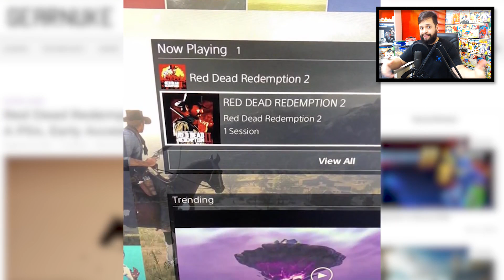MAPA INTEIRO DO RED DEAD 1 DENTRO DO 2, 18 NOVAS IMAGENS, 1000 ATORES SÓ PRA NPCs E MAIS [RDR2]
Novidades e vazamentos de Red Dead Redemption 2.

💰 Torne-se um patrocinador do canal e concorra à jogos e acessórios todos os meses! Caso o canal alcance o número de 200 patrocinadores, vou sortear um PLAYSTATION 4, XBOX ONE ou NINTENDO SWITCH de 3 em 3 meses

►APOIO

•Eu uso internet TECHS. Adquira este excelente serviço você também:

ATENDIMENTO COMERCIAL
Segunda à sexta das 08:00h as 18:00h
e sábados das 08:00h as 12:00h
Telefones:

►Sobre o game:

Estados Unidos, 1899. O fim da era do velho oeste começou, e as autoridades estão caçando as últimas gangues de fora da lei que restam. Os que não se rendem, nem sucumbem, são mortos.

Depois de tudo dar errado durante um roubo em uma cidade do oeste chamada Blackwater, Arthur Morgan e a gangue Van der Linde são forçados a fugir. Com agentes federais e os melhores caçadores de recompensas no seu encalço, a gangue precisa roubar, assaltar e lutar para sobreviver no impiedoso coração dos Estados Unidos. Conforme divisões internas profundas ameaçam despedaçar a gangue, Arthur deve fazer uma escolha entre os seus próprios ideais e a lealdade à gangue que o criou.

- GÊNERO
Ação / Aventura

26/10/2018 - PC, PS4, Xbox One

- DESENVOLVEDORA
Rockstar Games

- DISTRIBUIDORA
Rockstar Games

- CLASSIFICAÇÃO ETÁRIA
Recomendado para maiores de 18 anos

- Offline / Online

- NÚMERO DE JOGADORES
1-Multiplayer

►Grupos